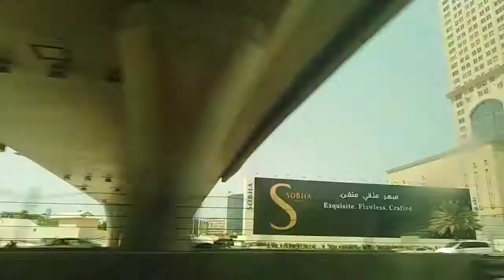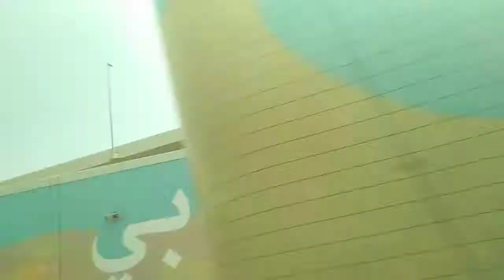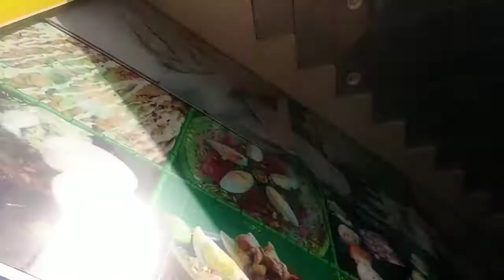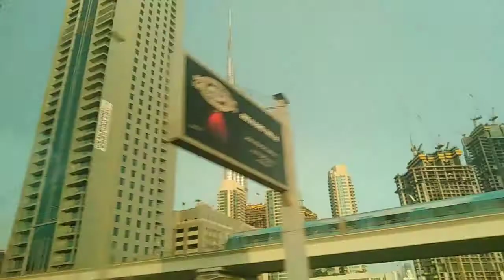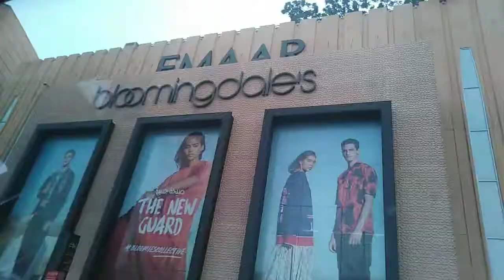LET'S GO SEE HOW BEAUTIFUL IN DUBAI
Sometimes we need to Gala haha sarap kapag off talaga.. Nakakagoodvibes ang view sa Dubai...